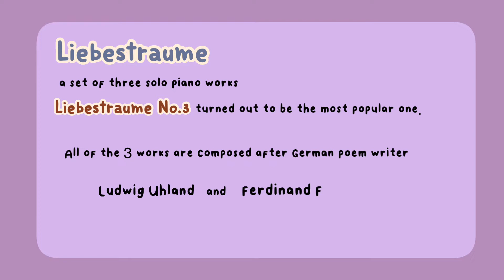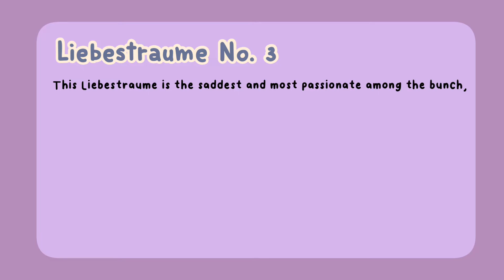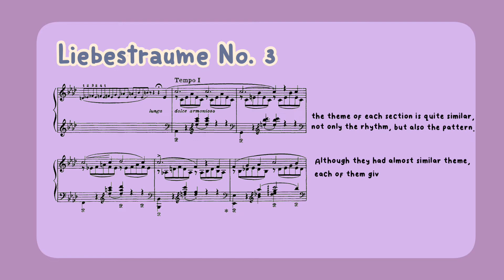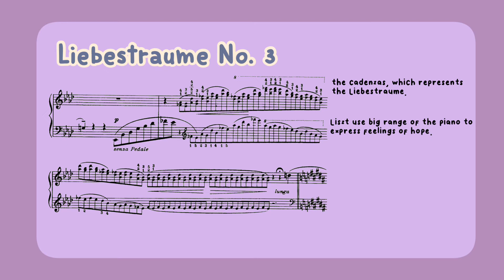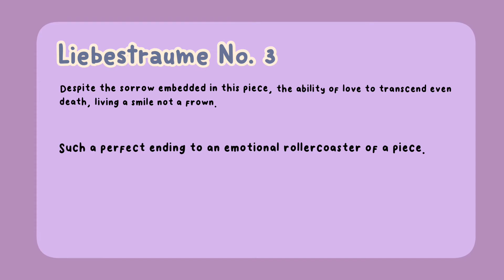My Lecture on Liebestraume No.3 by Franz Liszt || Michelle Alodia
My name is Michelle Alodia and I’m 18 years old, living in Indonesia.

In this video, I’ll be discussing my point of view on F. Liszt’s - Liebestraume No.3, S.541. I hope you enjoy watching my analysis of this piece!

Performance of
Liebestraume No.3 - F. Liszt :

Stickers & Picture credit : Pinterest